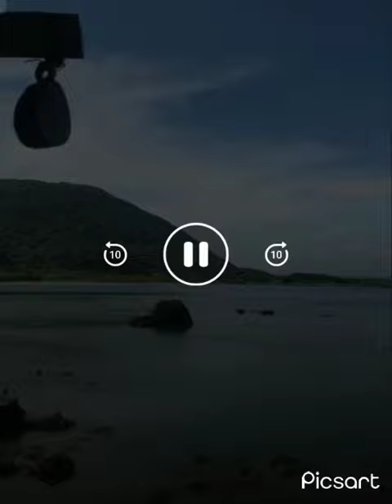Magnitude 7.2 earthquake in vigan city ilocossur and abra aftermath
the magnitude 7.2 earthquake marami ang napinsala dito sa ilocos sur at abra
please pray for our safety..